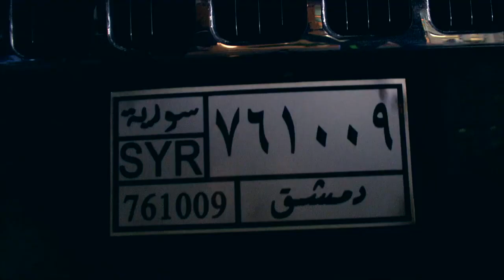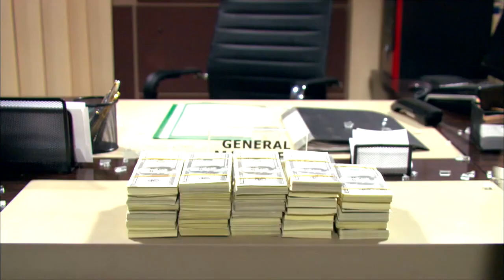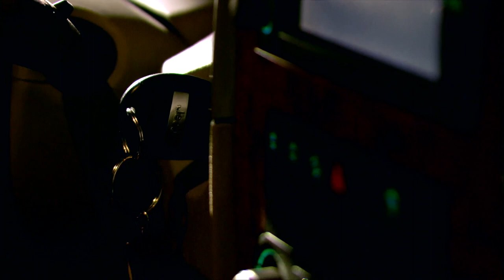حيلة ذكية من ناجي عطالله عشان يرجع مصر بعد انفجار السفارة شوفوا اللي حصل